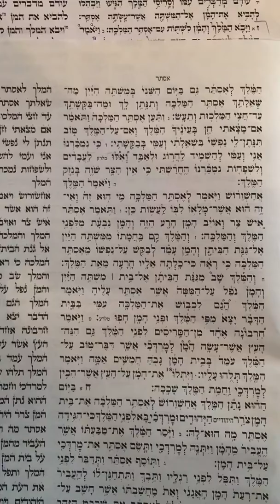Megillat Esther chapter 7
Hi, I’m Cantor Sarah, and this is how I chant chapter 7 of the Book of Esther. Check out this video to learn the trope system first